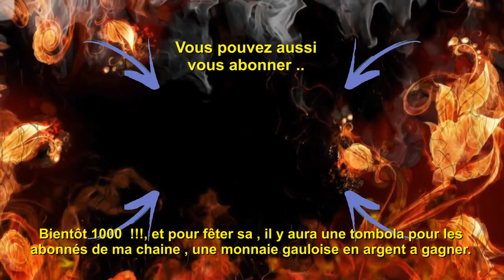détecteur de métaux - détection de loisir : Nouveau Concept ..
Hello les amis, sortie de 3 heures dans un champ, avec un nouveau format pour la découverte des trouvailles. je voulais le faire pour noél. mais. si ce format vous plait , dite le moi dans les commentaires.